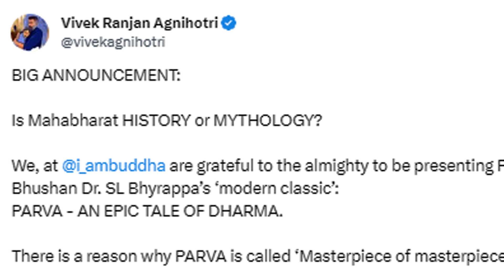Vivek Agnihotri VS S. S. Rajamouli | Mahabharat Project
In the world of Indian cinema, two prominent directors are making headlines for their contrasting approaches to the epic tale of Mahabharat. Controversial director Vivek Agnihotri, known for his unapologetic style, has just dropped a bombshell by announcing a three-part film series based on the iconic saga. While this announcement has stirred excitement among his supporters, it has also raised eyebrows due to his recent box office failure, "The Vaccine War."
 On the other side of the Mahabharat spectrum is the renowned and incredibly successful Indian director, S. S. Rajamouli, who has harbored a dream of bringing this colossal epic to the silver screen for years. However, he has repeatedly stated that the story's magnitude demands an enormous amount of time and effort, leaving fans eagerly awaiting his take on this monumental project.

Join us as we explore this cinematic showdown, delving into the reasons behind Vivek Agnihotri's bold move and the anticipation surrounding S.S. Rajamouli's future Mahabharat adaptation. Will Agnihotri's latest venture prove to be a redemption for his past disappointments, or will Rajamouli eventually rise to the challenge and bring his dream project to life?